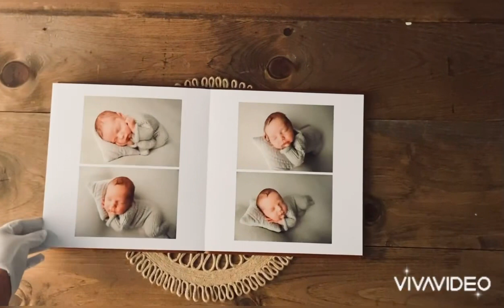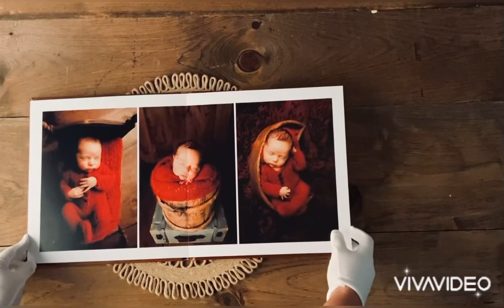Heirloom photo album with Boston Newborn photographer Tiffany Mahoney Photography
Boston newborn photographer, Boston area newborn photographer, Boston newborn studio session, Middleboro newborn photographer, Plymouth newborn photographer